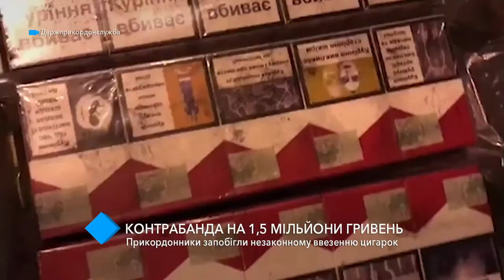В Одесской области задержали контрабандные сигареты на 1,5 миллиона гривен